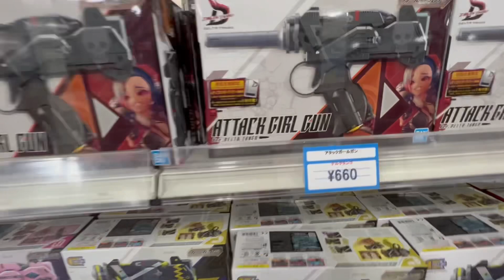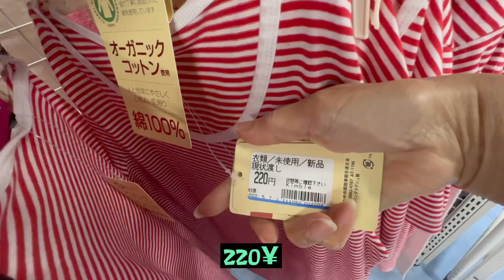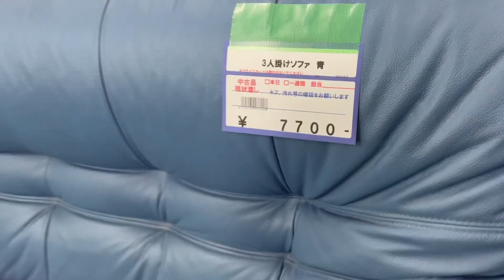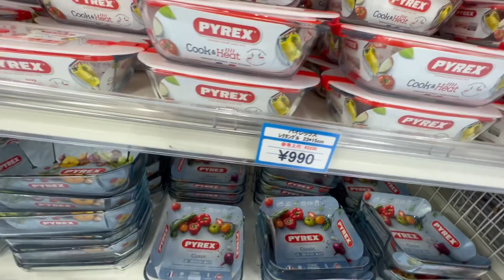2 kailangan ihanda pagbalik sa Japan /Mag Ukay tayo/Filipino 🇵🇭life in Japan🇯🇵@Issa Labrador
Ukay ukay in Japan
Thrift store in Japan
Kimble in Miyoshi

New protocol in Japan
Requirements for returning in Japan
Manila to Japan Protocol

Filipino family simply living in Japan
Buhay Japan ng mga Pinoy
Japinoy living in Japan